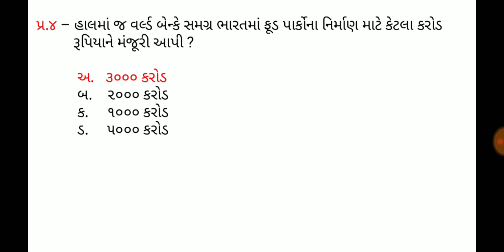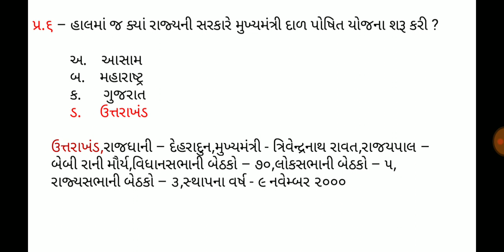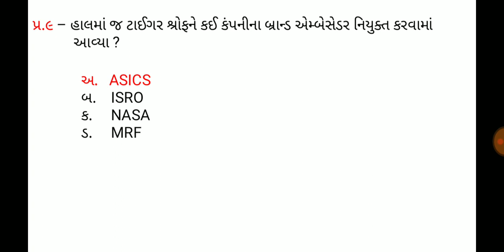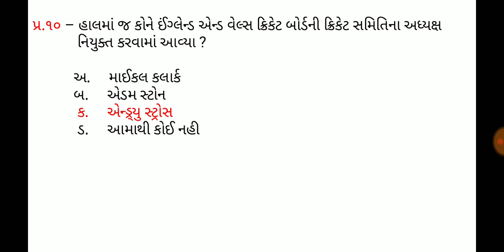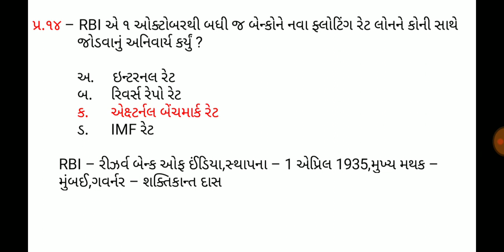17 September 2019,Current affaires in gujrati,daily gk in gujrati,MCQ,GPSC,SSC,BANK,RAILWAY,POLICE